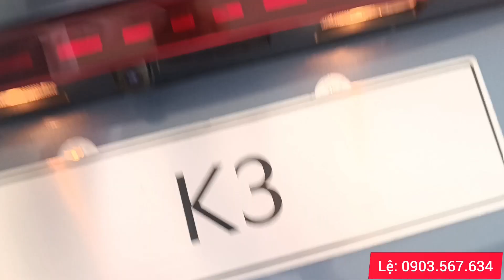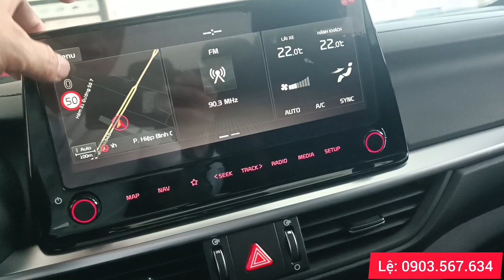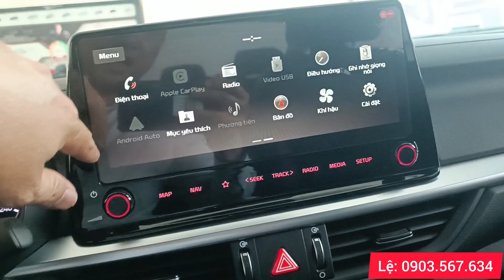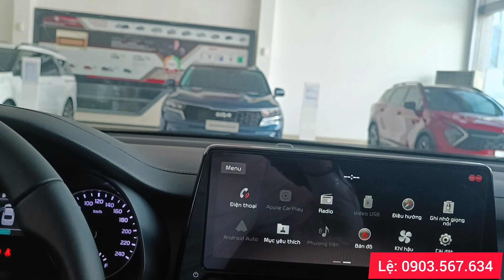THANH LÝ XE KIA K3 SỐ VIN 2022 GIÁ CỰC TỐT. RẺ HƠN CẢ TOYOTA VIOS